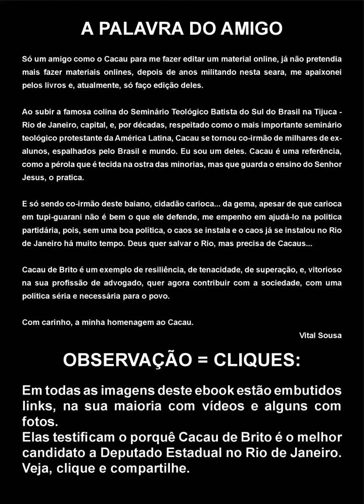Cacau de Brito Candidato a Deputado Estadual RJ 12100 Os vídeos embutidos estão no link na descrição